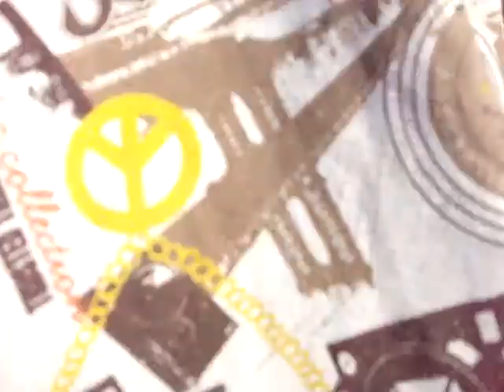stefan's blog about krop life...after school